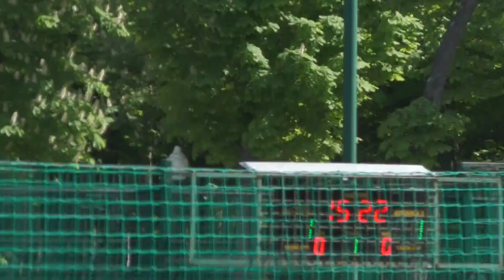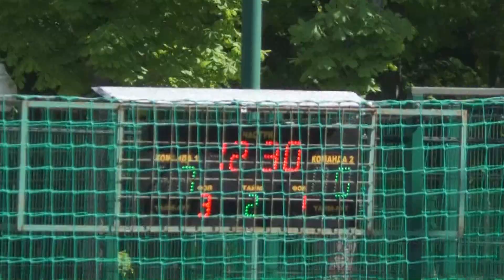МІСТО-ГЕРОЙ 3 ліга Вікторія – Insoft